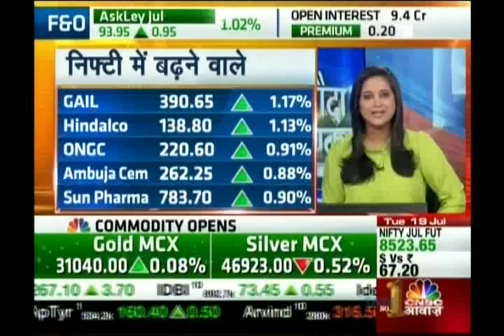Kiran Jadhav, Technical Analyst, Precision Investment Services on CNBC Awaaz on 19th July 2016